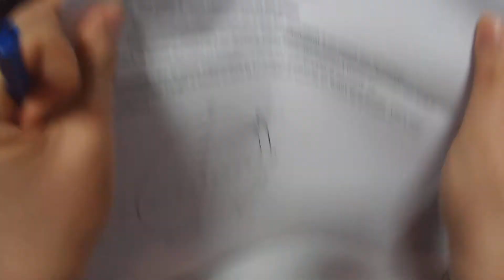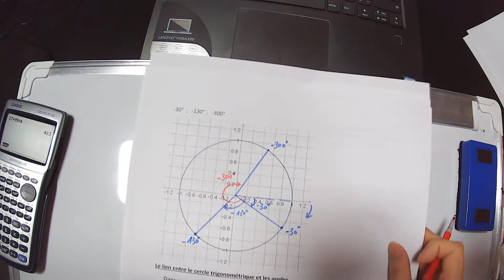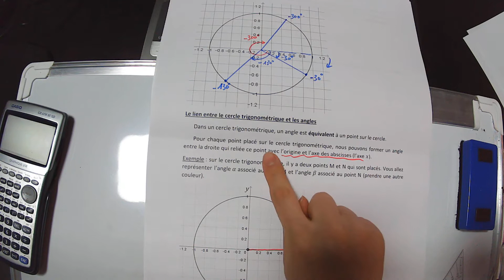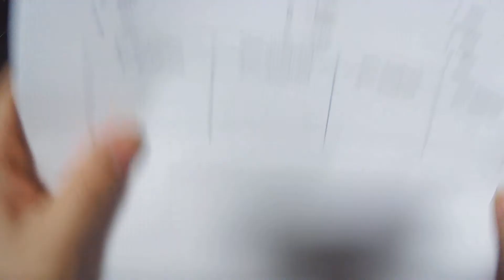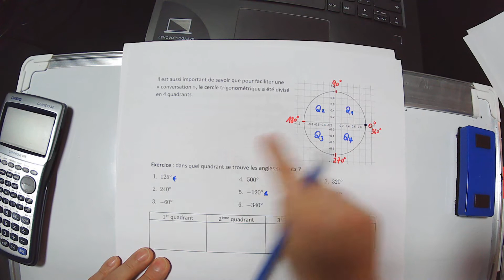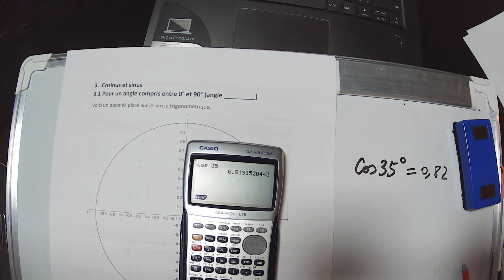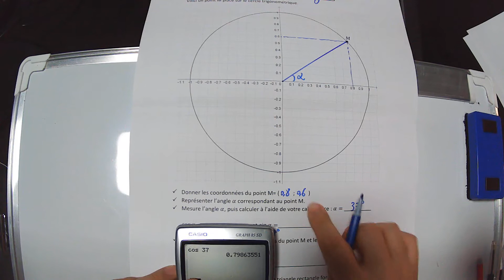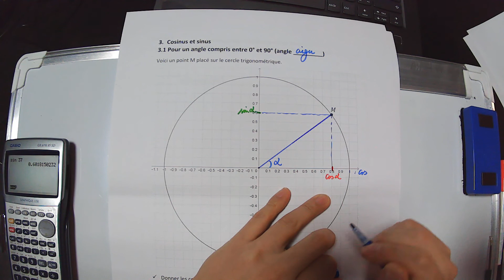4C cercle trigo et sin et cos